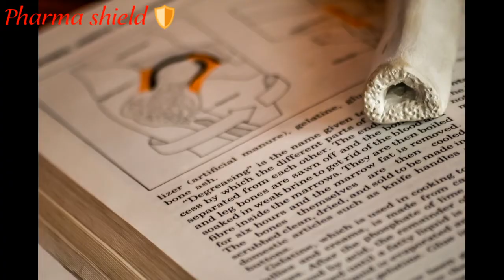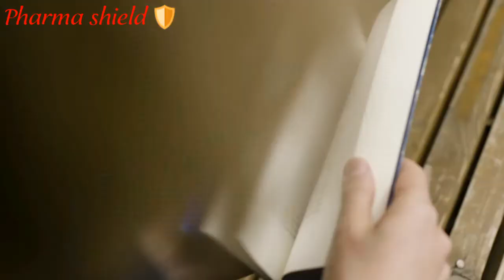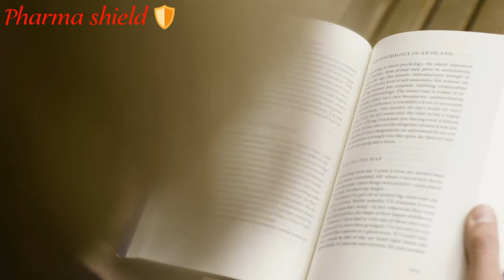B. PHARMA 1ST Semester / Best Book All subject /कौन - कौन सी है /Acoding PCI / हिन्दी And English /